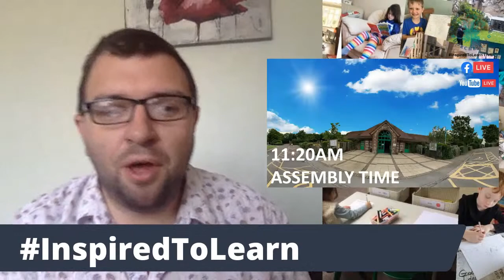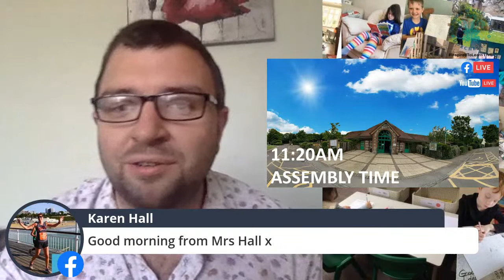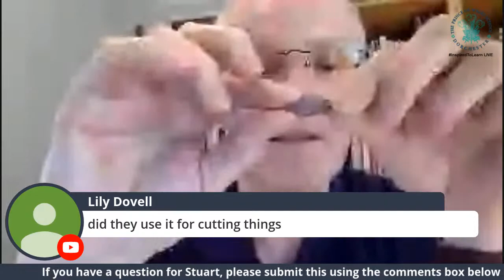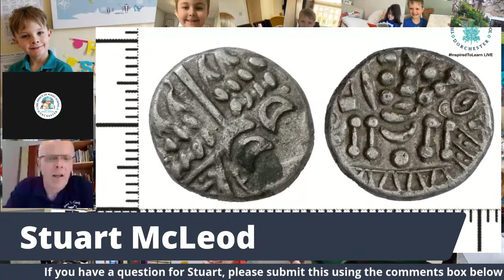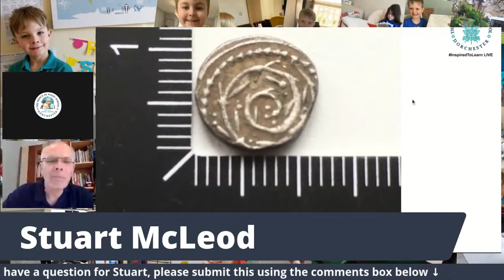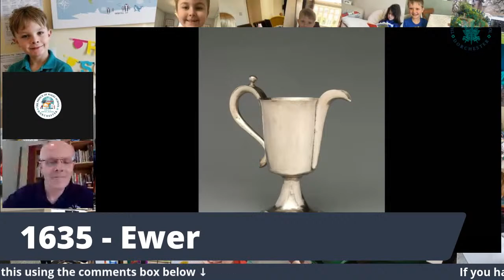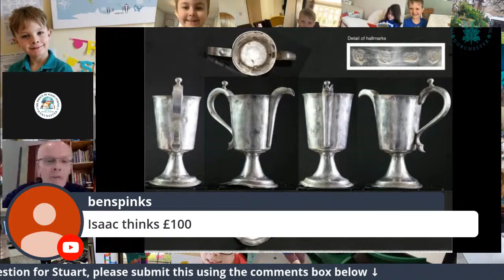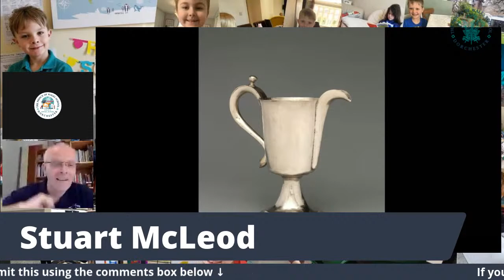Whole-School Assembly - 27/04/2020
LIVE from the InspiredToLearn COVID-19 Virtual School it's 'Whole-School Assembly' with Mr Spracklen and another very special mystery guest!